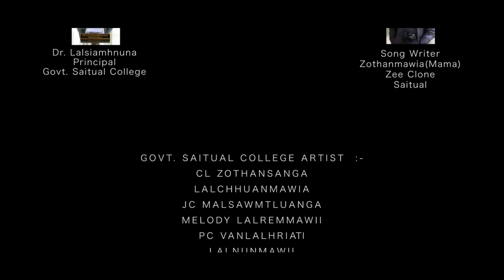Govt. Saitual College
Brighter Tomorrow